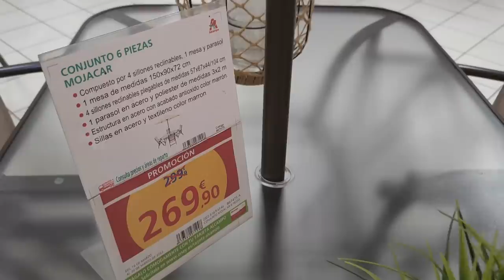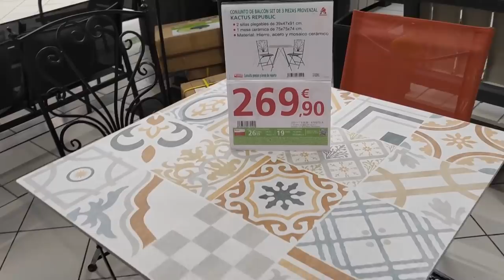ALCAMPO NOVEDADES VERANO JARDIN PLANTAS MUEBLES MESAS SILLAS SOFA BARBACOA IDEAS DECORACION EXTERIOR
Hoy os dejo éste video con las novedades de ALCAMPO,  espero que os guste mucho 👍👍😘